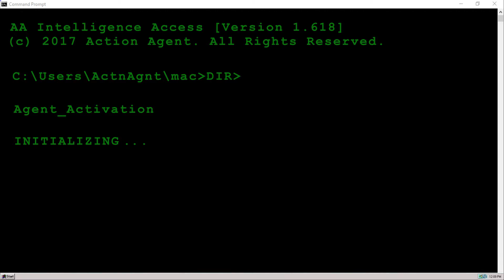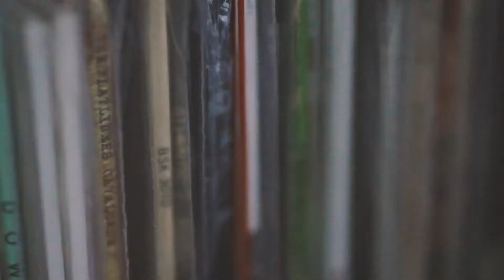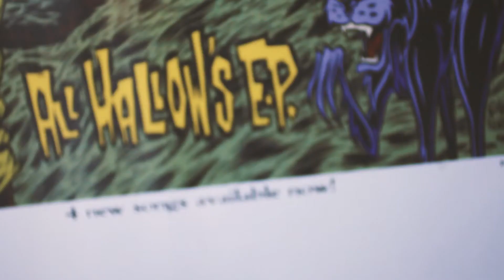Action Agent | Agent Activation Intro | Mike Calabria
Action Agent are a punk/hardcore band hailing from South Florida, USA.

Agent Activation | Mike Calabria

Support the band directly by purchasing the self titled debut EP (CD/Digital)

Amazon Music

Find us here:
Official Site - ActionAgentMusic.com